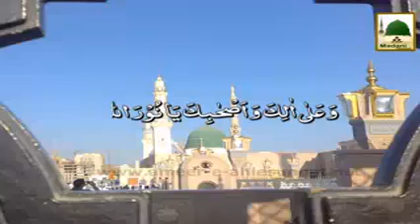Ameer e AhleSunnat Kay Madani Phool Ep#60 - Suwalan Jawaban AMEER E AHLESUNNAT